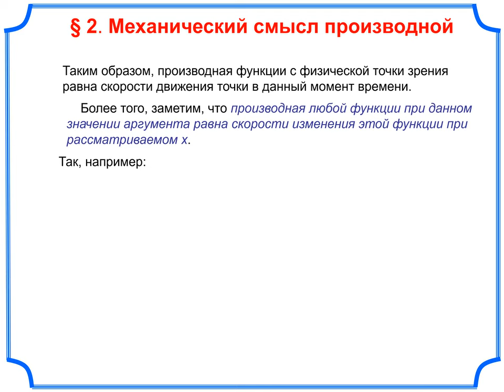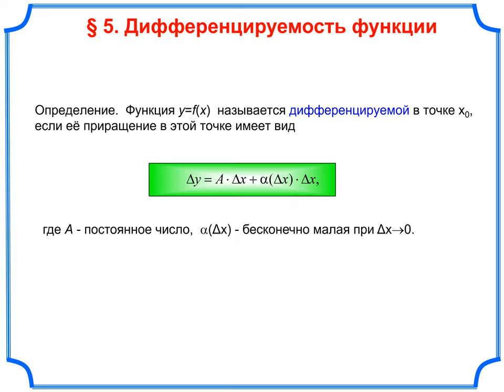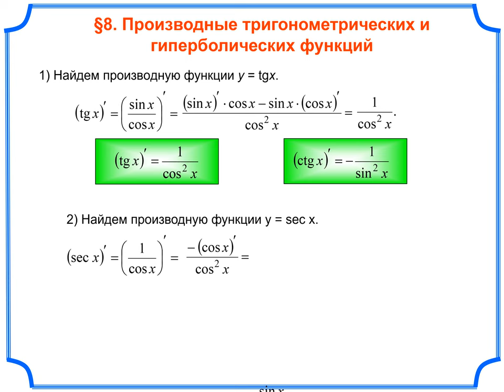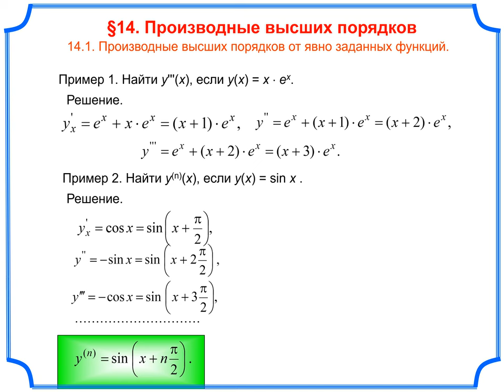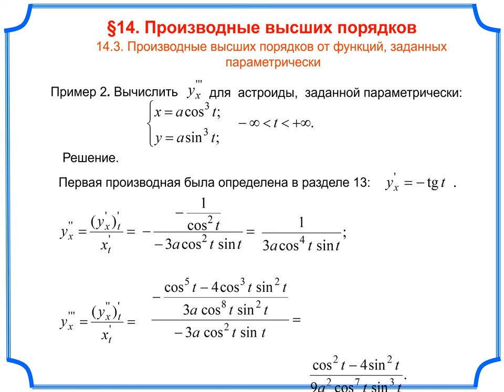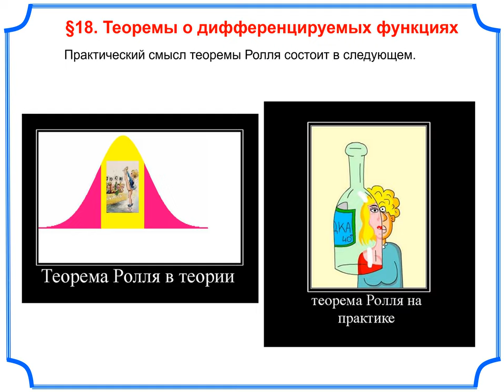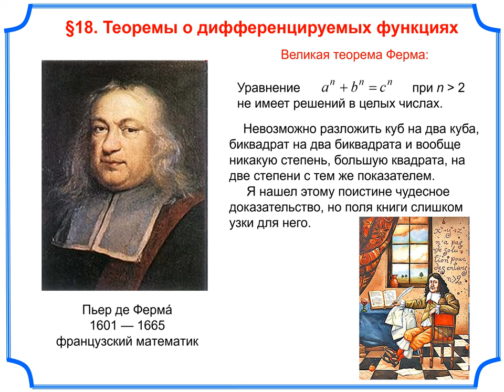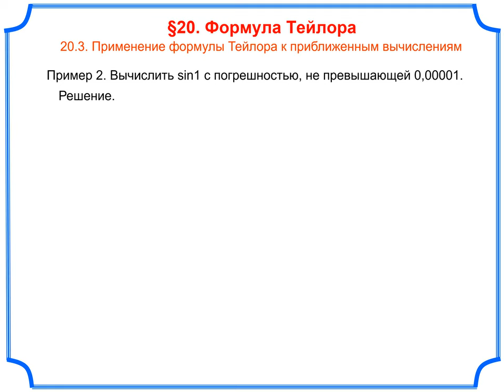Дифференциальное исчисление с мемасиками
Производные для самых маленьких